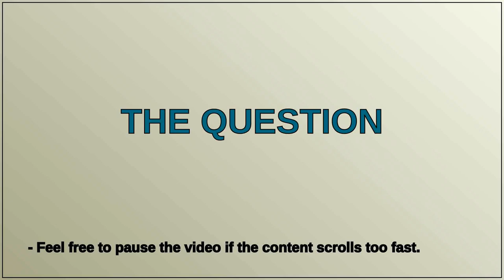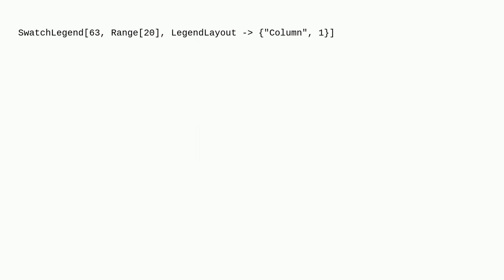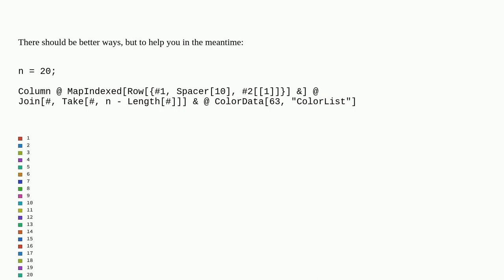Mathematica: How to stop folding in SwatchLegend?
How to stop folding in SwatchLegend?

A special thanks goes out to the community

  legending